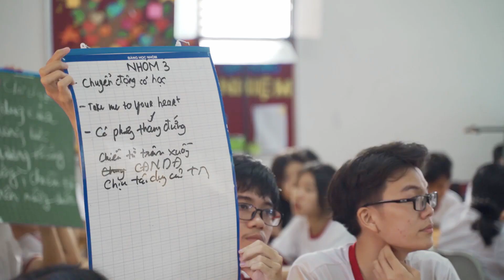iSchool Nha Trang - Video School Tour | iSchool Việt Nam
🏦 Hệ thống Trường Hội nhập Quốc tế iSchool